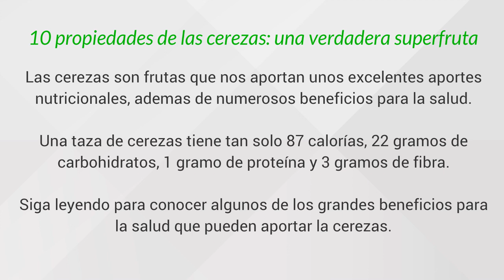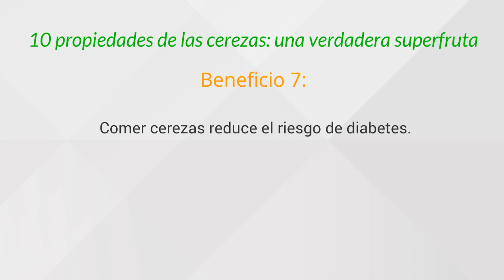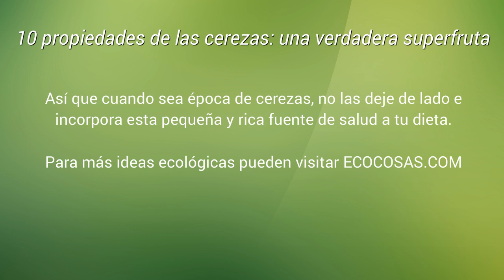10 propiedades de las cerezas - una verdadera súper fruta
Beneficios para la salud de esta asombrosa fruta Información sacada de